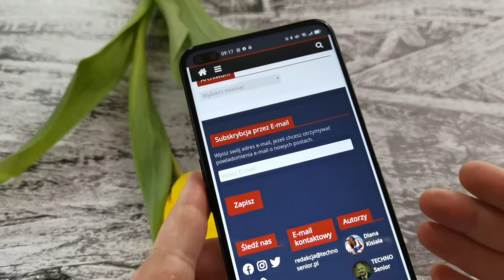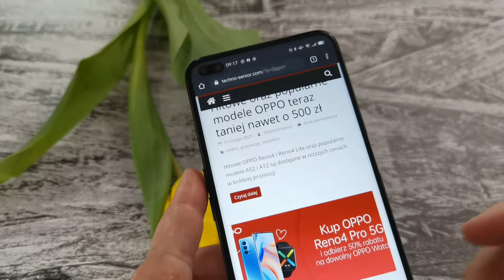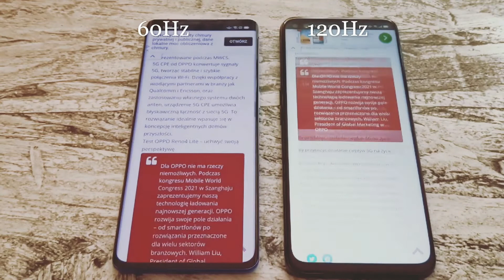Oppo Reno 4 z - odświeżanie ekranu 120 Hz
Odświeżanie ekranu 120 Hz w smartfonie czy ma sens? Przecież to większe zużycie baterii, a ekran i tak jest niewielki? Jeśli też tak uważacie, to wyprowadzę Was z błędu... Zapraszam na krótki filmik o odświeżaniu 120 Hz w Oppo Reno 4z, który aktualnie testuję dzięki @orange_polska i @oppomobilepl w testujzOrange.